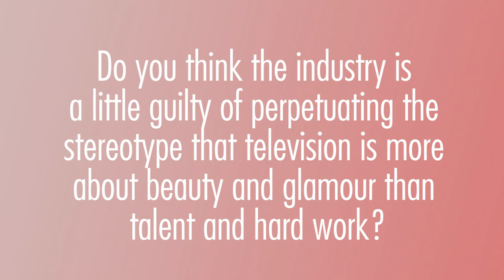The craziest moments with fans from our August cover stars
Our August cover stars sat down during their shoot to talk to us about the most memorable and craziest interactions they’ve had with their fans. You won’t believe what Sindi Dlathu was once bought!